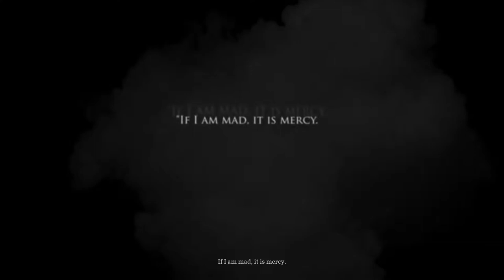Call Of Cthulhu Walkthrough | Part 1: Edward Pierce [PC]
1924. Private Investigator Pierce is sent to look into the tragic death of the Hawkins family. Plunge into a world of creeping madness and cosmic horror. Cryptic clues, shadowy figures, and pure terror bar your way as you fight to retain your sanity and solve an otherworldly mystery.

Upcoming Walkthroughs ► goo.gl/BKTcyz

WalkthroughGeek is a channel devoted exclusively to PC adventure games.